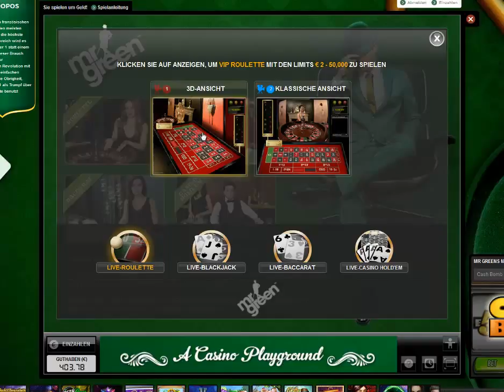Erstes Mal Live Roulette im Online Casino mit echtem Geld